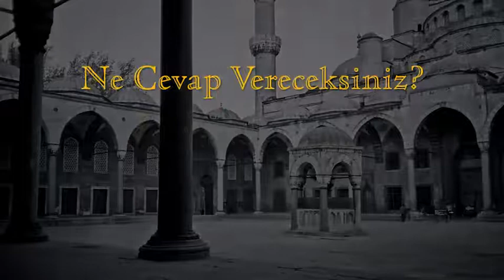Шейх Назим. Как вы собираетесь отвечать?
Семя это мать дуба. Муравей счастлив носить крошечные семена для своего пропитания. Человек никогда не получает достаточно от этого мира. Мауляна спрашивает шиитов и алавитов: "Как вы собираетесь отвечать?" Когда Шах Мардан спросит о вашем оружии. Что вы собираетесь отвечать на вопрос о количестве погибших.